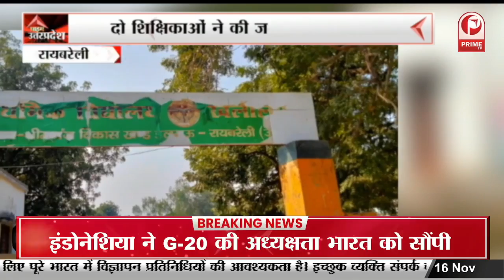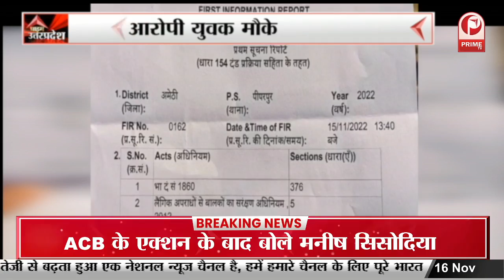Amethi: SP MLA ने लगाया गंभीर आरोप, बोले- Voter list से काटे जा रहे नाम || Prime Tv